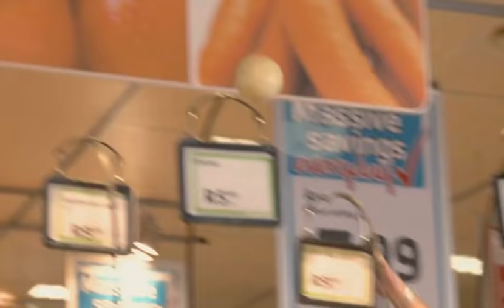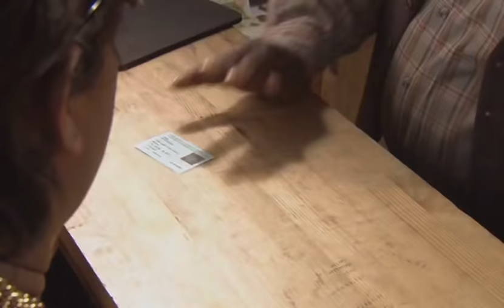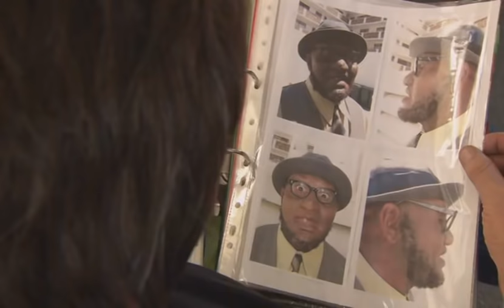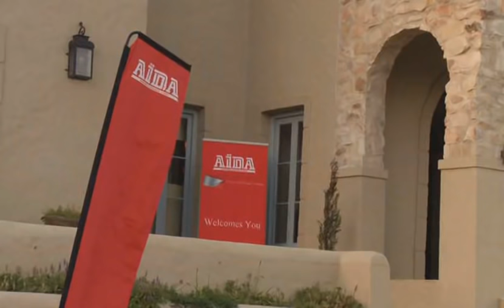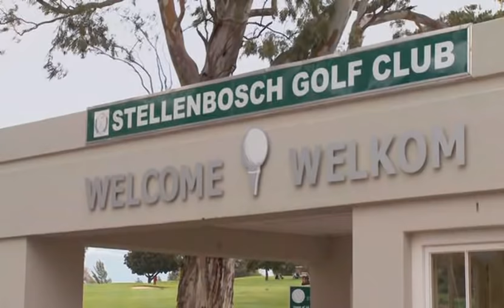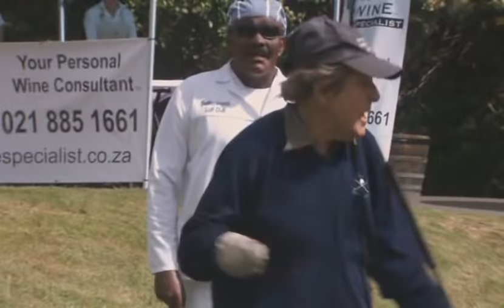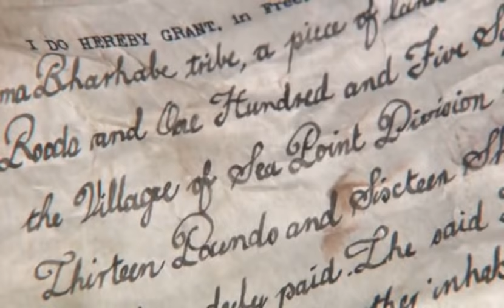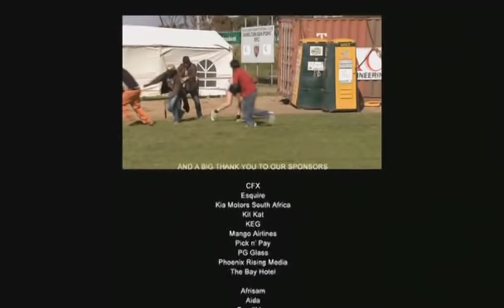Schucks Tshabalala's Survival Guide To South Africa [2010]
Another Gem by the Legend Leon Schuster
In the light of the 2010 Soccer World Cup a teacher and his friend are tour guides to a mixed bag of tourists.